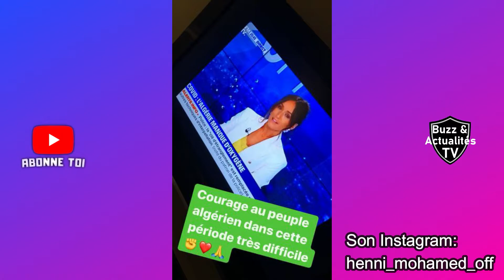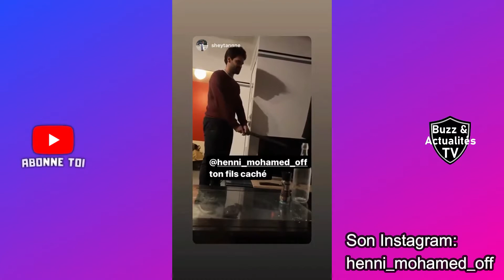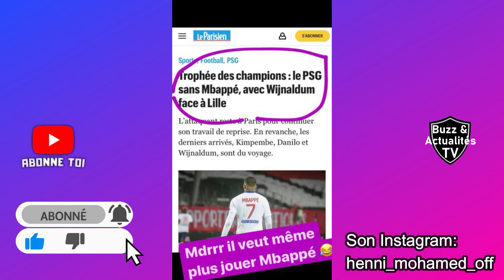MOHAMED HENNI "MDR IL VEUT MÊME PLUS JOUER MBAPPÉ" 🤣🤣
➡️ La Chaîne Buzz & Actualités TV : met ce contenu en ligne dans un but de critique, de commentaire, et de compte rendu d'actualité qui constituent une «utilisation équitable» de tout contenu protégé par le droit d'auteur tel que prévu à l'article 107 de la loi américaine sur le droit d'auteur. Notamment les dispositions des articles 106 et 106A, l'utilisation équitable d'une œuvre protégée par des droits d'auteur à des fins telles que la critique, le commentaire, l'examen et de compte rendu d'actualité ne constitue pas une violation du droit d'auteur.

➡️ Si vous avez des suggestions n'hésitez pas à nous le faire dans l'espace des commentaires 👍👍👍

➡️ Je suis à votre disposition si vous avez une question vous pouvez m'envoyer un message privé sur twitter , j'y réponderai ^_^